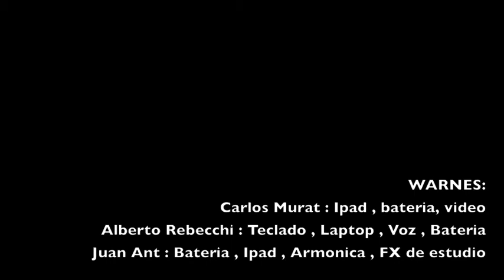WARNES - ESTAS AHI?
WARNES:
Carlos Murat : Ipad , bateria, video
Alberto Rebecchi : Teclado , Laptop , Voz , Bateria
Juan Ant : Bateria , Ipad , Armonica , FX de estudio

© febrero / marzo 2013
CABA - Argentina.